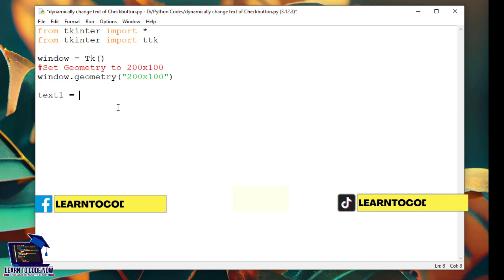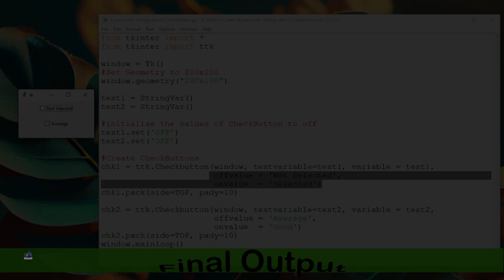How to Dynamically Change Text of Checkbutton Has Just Gone Viral | Python for Beginners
Welcome to our latest tutorial on Python programming! In this video, you'll learn how to dynamically change the text of a Checkbutton in tkinter. This guide will teach you the steps on how to dynamically change text of Checkbutton, making your Python GUI applications more interactive and user-friendly. We'll cover the specific methods and techniques for how to dynamically change text of Checkbutton tkinter, ensuring you have a solid understanding of the process.

This tutorial is perfect for beginners and experienced developers alike who want to enhance their skills in Python and tkinter. Whether you're working on a new project or looking to improve an existing one, learning how to dynamically change text of Checkbutton will add a new level of functionality to your applications. Join us as we explore the intricacies of tkinter and Python programming, making your GUI development more efficient and engaging.

Hamare Python programming ke latest tutorial mein khushaamdeed! Is video mein, aap seekhenge ke kaise dynamically text change kiya jata hai Checkbutton ka tkinter mein. Yeh guide aapko sikhayegi ke steps kaise hain how to dynamically change text of Checkbutton, jo aapke Python GUI applications ko zyada interactive aur user-friendly bana dega. Hum cover karenge specific methods aur techniques ko how to dynamically change text of Checkbutton tkinter, taake aapko process ka solid understanding ho.

Yeh tutorial beginners aur experienced developers dono ke liye perfect hai jo Python aur tkinter mein apni skills enhance karna chahte hain. Chahe aap ek naya project par kaam kar rahe hon ya existing project ko improve karna chahte hon, learning how to dynamically change text of Checkbutton aapki applications mein ek naya level of functionality add karega. Hamare saath mil kar explore karen tkinter aur Python programming ke intricacies ko, aur apni GUI development ko zyada efficient aur engaging banayen.